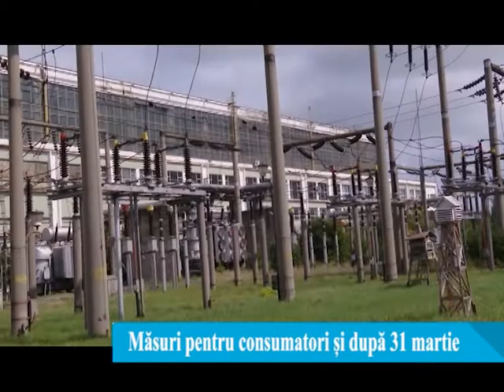Măsuri pentru consumatori și după 31 martie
Ministrul Muncii și Solidarității Sociale, Marius Budăi, a anunțat astăzi la Iași că vor fi luate măsuri și în această primavară, care să protejeze consumatorii din cauza creșterii prețurilor la energie și gaze.